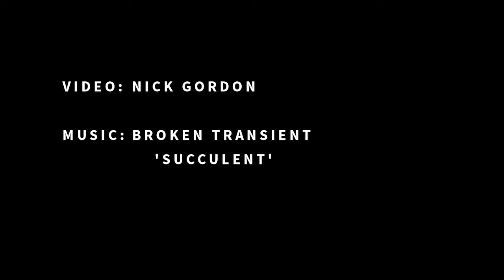Why’s Paul Ward always running?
It’s been a big week for photographer, director and creative director Paul Ward who, having just returned from Europe where his running crew The Nine Four participated in the Berlin Braves’ Homies Half, he must now play host to the Patta Running Team.